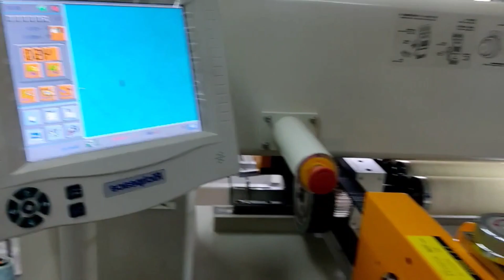Embroidery and quilting machine of Richpeace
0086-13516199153